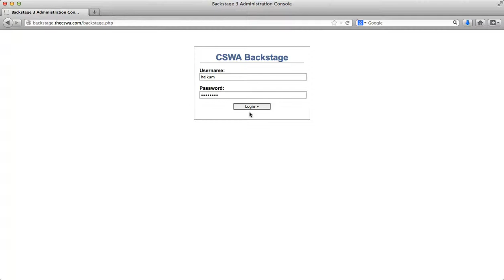Directory Options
This video demonstrates how to use the directory option if configured in the Backstage 3 eWrestling Management Script.